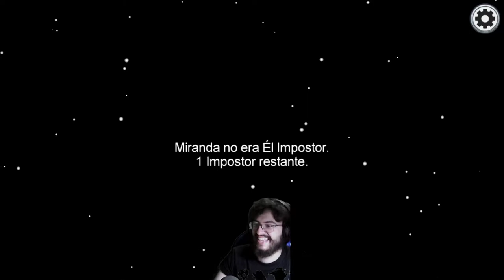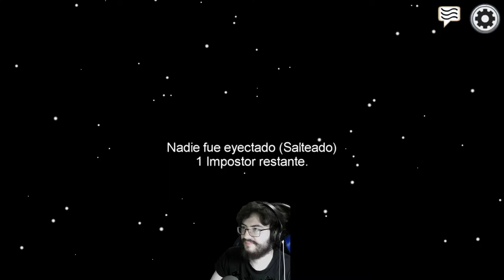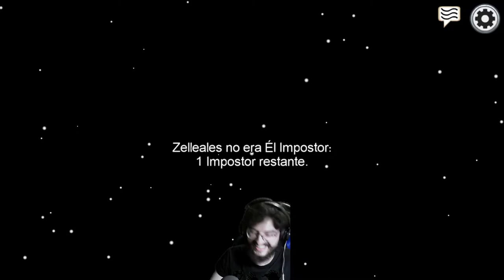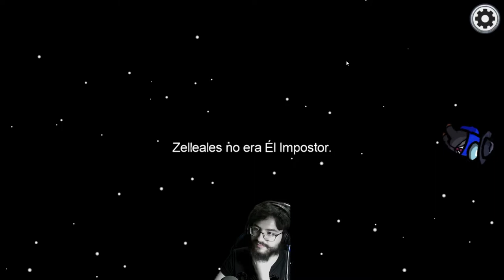Among Us - cap.3 - Únete que somos pocos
Siempre 10, nunca in10.